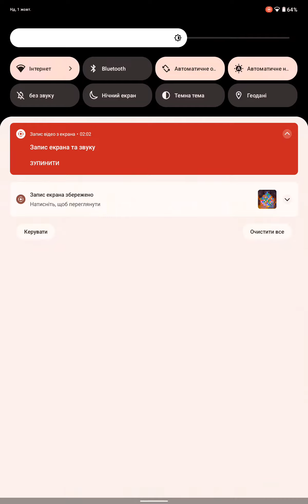Royal Match Level 493 - BOOSTERS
Let's play with us in Royal Match Level 493 - BOOSTERS